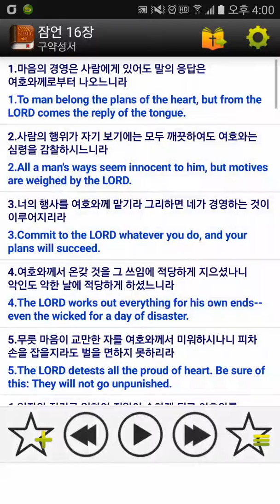Inside out bubble game level 238인사이드 아웃 버블 레벨 238インサイド・ヘッド